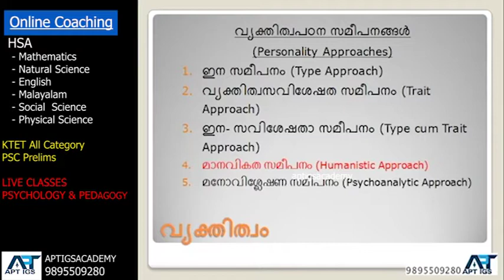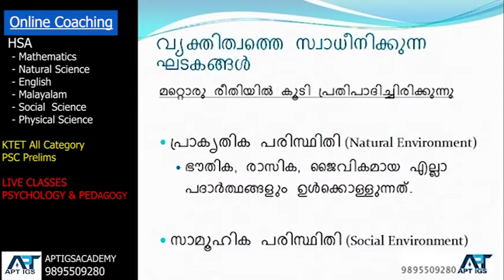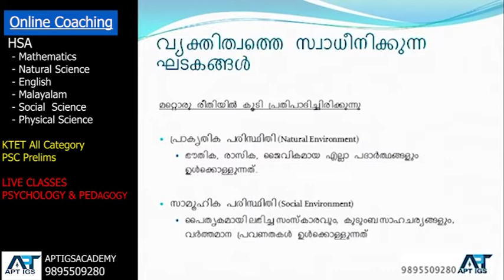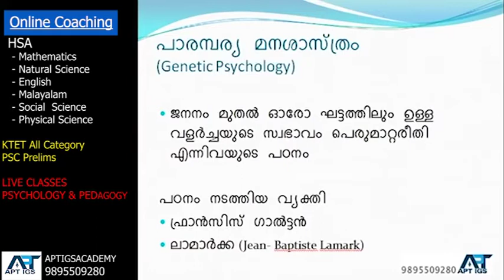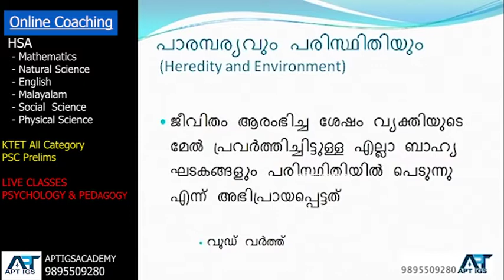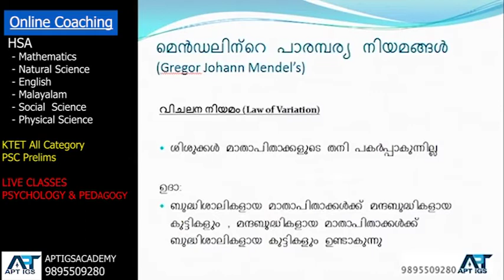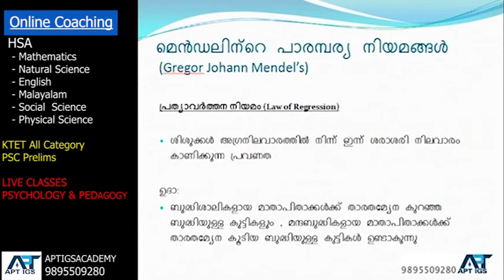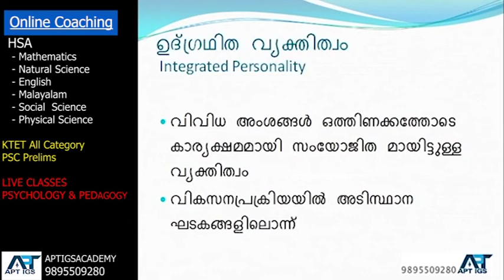#7/KTET Free Coaching/Psychology & Pedagogy/മനശാസ്ത്രവും ബോധനശാസ്ത്രവും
KTET ALL SUBJECTS
KTET Cat. 3/Online Coaching- Recorded & Live
എല്ലാ വിഷയങ്ങളും
Part III- Mathematics/ English/ Natural Science/ Malayalam/ Social Science & Physical Science
കൂടാതെ
Psychology and Pedagogy (Part I)
English/Malayalm (Part II)
3999/- രൂപ
ഓരോ വിഷയങ്ങളിലേക്കും ആദ്യം ചേരുന്ന 10 പേർക്ക് (ഈ offer April 05 വരെ മാത്രം)
താല്പര്യമുള്ളവർ,
-പേര്
-ഇമെയിൽ ഐഡി
-കോഴ്സ്
എന്നിവ ടൈപ്പ് ചെയ്തു
ഈ നമ്പറിൽ വാട്സ്ആപ്പ് ചെയ്യുക.
APTIGSACADEMY
Mathematics, Natural Science, English (KTET -III)
എന്നീ ക്ലാസുകൾ ആരംഭിച്ചിരിക്കുന്നു.

KTET മുഴുവൻ ക്ലാസും, വിജയം ഉറപ്പ്
LIVE Class ആവശ്യമുള്ളവർ
Description നിൽ നൽകിയ Link ൽ കയറി,
KTET ALL CATEGORY/HSA
PSYCHOLOGY AND PEDAGOGY
LIVE ക്ലാസ്സുകൾ April 5 മുതൽ ആരംഭിക്കുന്നു.
ആഴചയിൽ 3 ദിവസം 45 മിനിറ്റ് ക്ലാസ്സുകൾ
2 ബാച്ചുകൾ
👉1. പുലർച്ചെ 5.45 മുതൽ 6:30 വരെ.
👉2. രാത്രി 9:15 മുതൽ 10 വരെ .
(Cat.I,II&IV and Cat. III വ്യത്യസ്ഥ ബാച്ചുകൾ)
കൂടാതെ ഫ്രീ റെക്കോർഡ് വീഡിയോ ക്ലാസുകളും .
താല്പര്യമുള്ളവർ ഉടൻ അറിയിക്കുക.